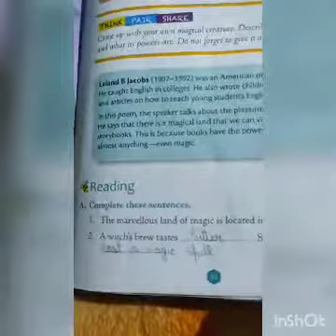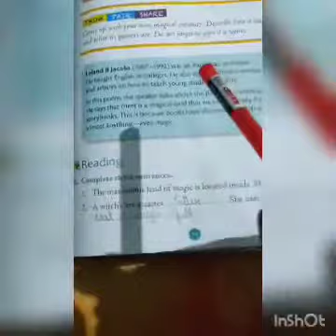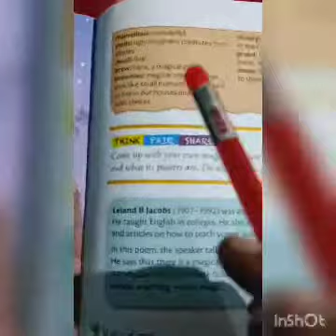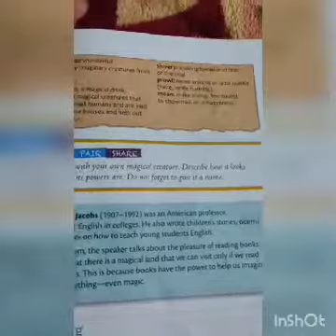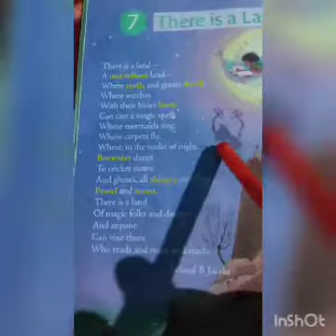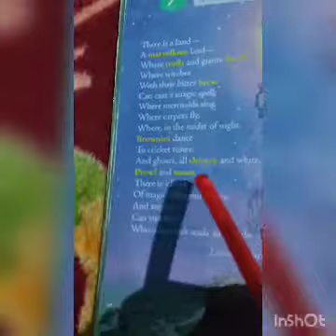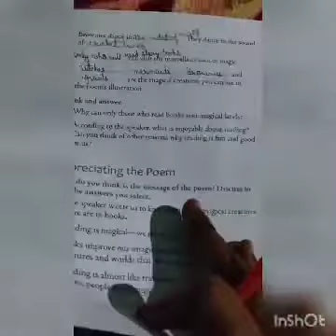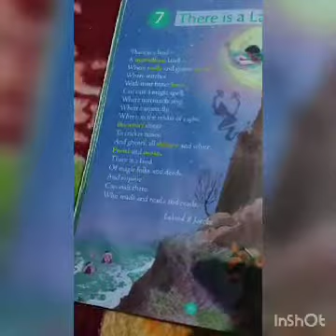English by Smita Mam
There is a Land ,poem (for revision)